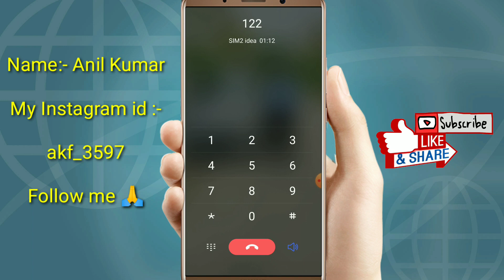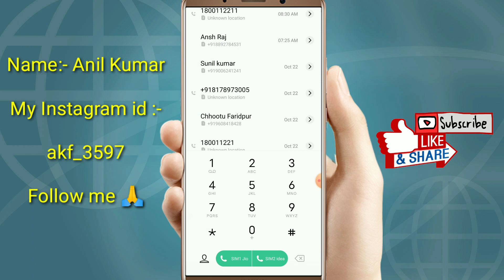How To Track SBI ATM Debit Card By Calling | SBI ATM Card Track kaise karen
about this :- doston is video me mai SBI ATM card call karke track kaise Karen